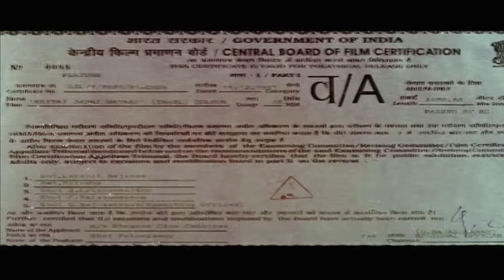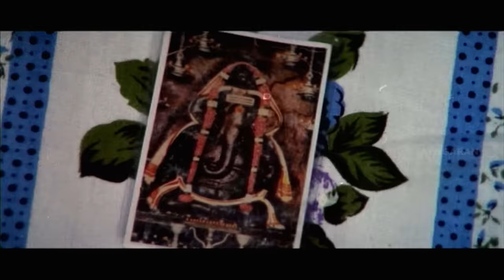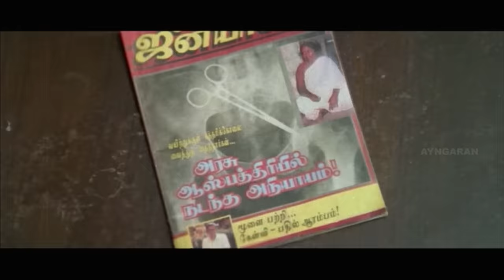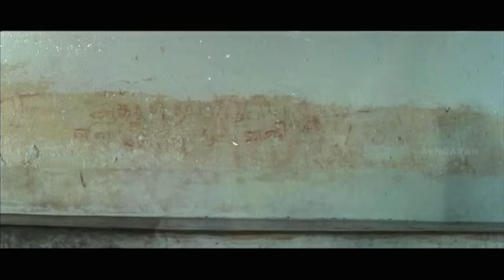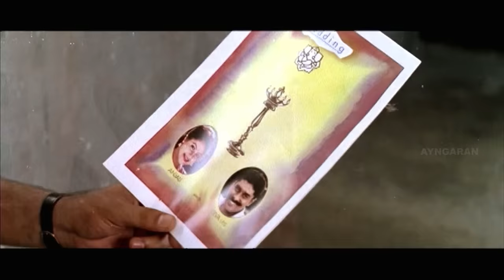Rettai Jadai Vayasu Full Movie | Ajith Kumar | Mantra | Goundamani Senthil Comedy | Deva Music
Ayngaran Watch Rettai Jadai Vayasu Full Movie, RettaiJadaiVayasu is a 1997 Tamil Romantic Comedy film directed by C. Sivakumar featuring Ajith Kumar and Mantra in the leading roles. Goundamani, Senthil and Ponvannan among others play other pivotal roles in the film, which has music composed by Deva.

Movie Credits :
Cast : Ajith Kumar, Mantra, Goundamani, Senthil
Directed by C. Sivakumar
Produced by N. Pazhaniswamy
Cinematography A. Karthik Raja
Edited by K. Mohan